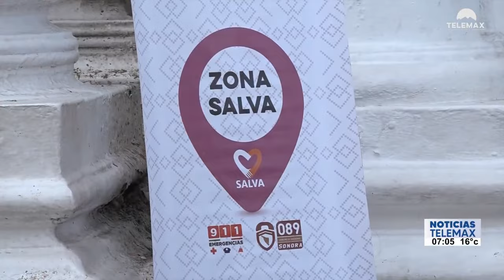Palacio de gobierno: Zona segura para mujeres en Sonora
Sonora | El palacio de gobierno del estado es declarado Zona Salva, un lugar seguro donde se le brindará protección a toda mujer que la necesite.

NoticiasTelemax con Rosalba Wong y Tadeo López Rojas | 16 de marzo del 2023